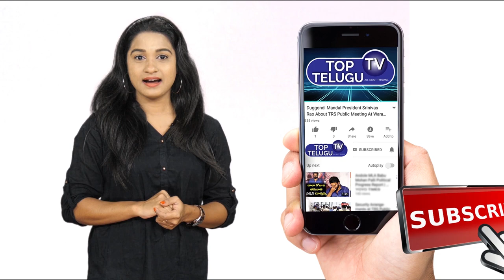Senior Director Tatineni Rama Rao passes away | Top Telugu TV